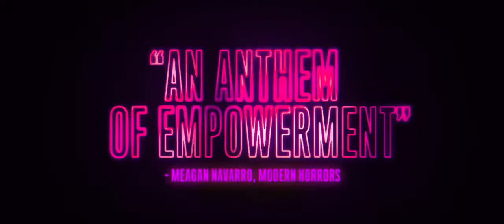REVENGE Official Red Band Trailer (2018) Emily VanCamp, Josh Bowman Action Movie HD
Never take your mistress on an annual guys' getaway, especially one devoted to hunting - a violent lesson for three wealthy married men.